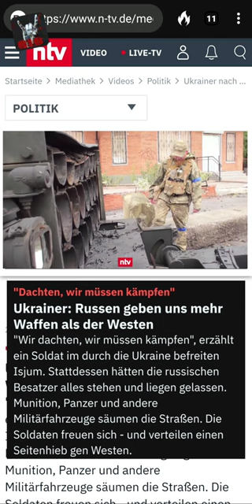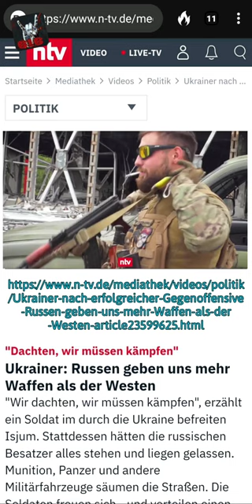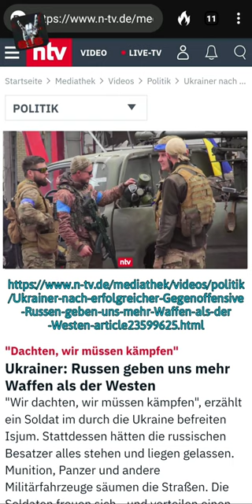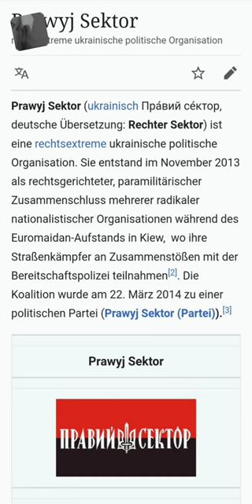n-tv interviewed Faschisten, die mehr Waffen aus Deutschland fordern!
➥ Die Meldung sollte lauten:
"Der rechtsratikale faschistische "prawyj sector" fordert von Deutschland: 'Waffen, Waffen und noch mehr Waffen' "
- das wäre ehrlich gewesen...

Quellen:
n-tv

vielen Dank!

᛭ Meine Meinung;
GEGEN SPALTUNG, GEGEN ABWERTUNG, GEGEN KRIEG, GEGEN DIE DEUTSCHE BETEILIGUNG AM UKRAINE-KRIEG ᛭